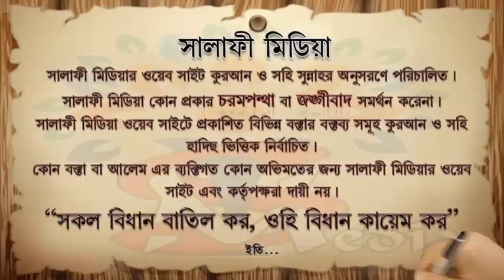ঈমানের আরকান সমূহ ᴴᴰ┇ শাইখ মানসূর আলী মুহাম্মাদী